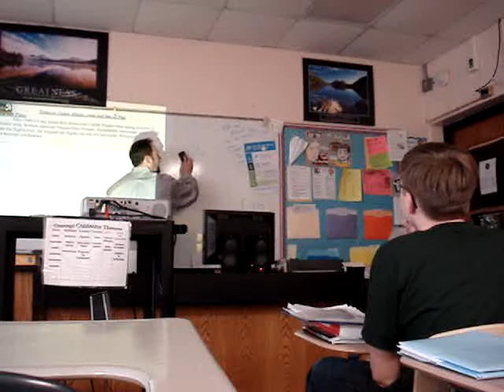Bellos-AP U.S. History-U2 Spy Plane-Bay of Pigs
Lecture on late 1950s-early 60's Cold War.  Specifically the U2 Incident and the Bay of Pigs